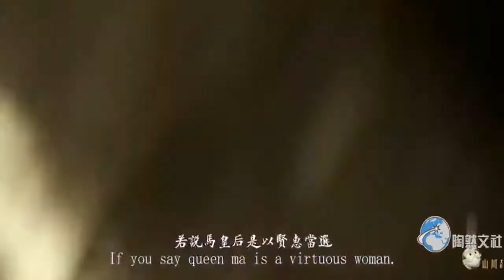這三個女人，成了中國男人心中“好妻子”的典范，總有一款適合你